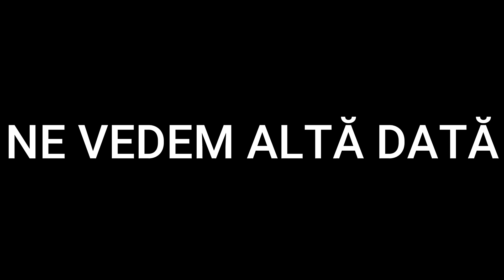HULK IN REALITATE VIRTUALA